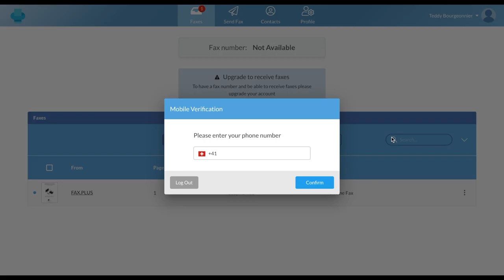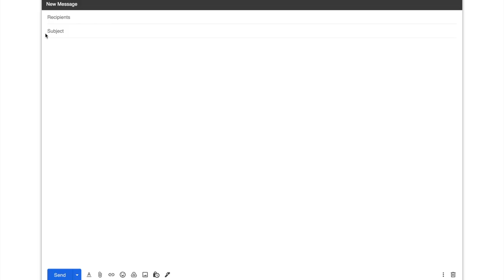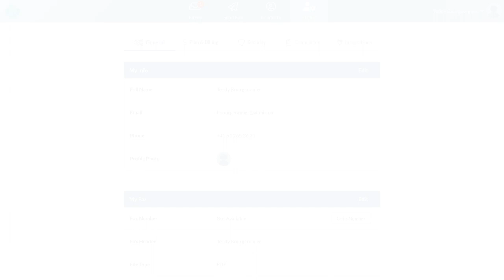How to Send Fax by Email (Gmail)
In this video, you will discover how to use the Email to Fax integration to send a fax by email (Gmail). You can send Fax from Email directly from Gmail, Yahoo, Outlook, or AOL. It is free, secure, and super easy to use!

FAX.PLUS is the best online fax service to send and receive faxes securely across multiple platforms. It makes online faxing easy, fast, reliable, and scalable.

0:00 Introduction
0:35 Sign-up
1:23 Set-up
1:39 Send Fax from Gmail
2:43 Thank You

Want to go further? Learn how to use Google-Fax to start faxing from Gmail, Google Drive, Google Docs, Google Sheets, and Google Chrome

Any further questions or requests while using FAX.PLUS? Our customer support team will be pleased to help you!

To learn more how to fax from email (send fax from Gmail), you can
Start using a compliant and secure faxing service to send and receive your faxes.